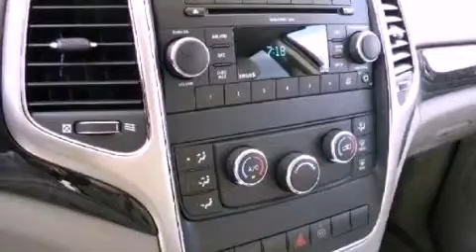2011 Jeep Grand Cherokee Fort Worth TX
Year : 2011
 Make : Jeep
 Model : Grand Cherokee
 Engine : V6 Flex Fuel 3.6 Liter
 Trans . : 5-Spd Automatic
 Exterior : Gold
 Miles : 2
 Interior : Tan
 Stock : 11G1115